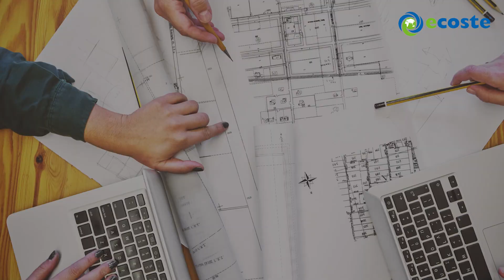WPC Grills in High Rise Building | HMEL Bathinda | 70,000 Sqft Jali Supplied!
Let's take you to a ride to Bhatinda, Punjab where Ecoste managed to mark another milestone by getting the fortune to work for the sprawling 2200 Acres project of HMEL, a prestigious
venture of Hindustan Petroleum and Mittal Energies, Singapore.

Successfully installed and replaced conventional louvers that had various limitations and shortcomings.
WPC Grills which was absolutely customised according to client's requirements reduced the overall prices and dead weight of the building.
Being an excellent fire retardant the project is as safe as a mother's womb!

100% biodegradable and recyclable further makes it a greener, healthier and an energy-saving choice!

Connect with our experts at:-

Ecoste Presents WPC Grills/Jali to Multiply the Aesthetics of Your Elevations. WPC Grills are A Complete Substitute to GRC | MDF | Cement | FRP. Available in 300+ Designs!!! Designs Can also be Customized as per Requirement. Also, Get Customized Length, Width & Thickness.

APPLICATIONS

Ecoste’s WPC Grills are a proven solution for:
1) Shaft Coverings
2) Ducts
3) Building Elevations
4) Railings
5) Balcony Divider
6) Facades

FEATURES

100% Termite Proof | 100% Water Proof | UV Resistant | Green Product | Class A Fire Retardant | Light Weight | Cost-Effective | Eco-Friendly | Carpenter Friendly | Engineered Product | Easy to Install | Smooth Finish | Maintenance-Free | Strong & Sturdy | Durable | Suitable for both Exterior & Interior | High Density